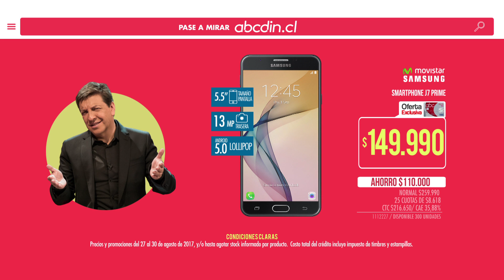abcdin - No seas Como Julio César y llévate hasta un 60% de Descuento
abcdin - No seas Como Julio César y llévate hasta un 60% de Descuento imperdible en Abcdin y Abcdin.cl
abcdin, empresa de retail presente en todo Chile, ofrece una gran gama de productos de tecnología y el hogar, siempre a los precios más convenientes para la familia chilena.